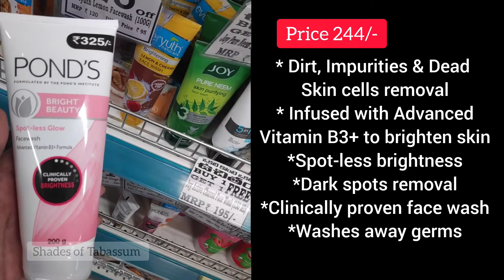8 Best Facewash For All Skin Types Available In India | The Best Cleansers Of 2022